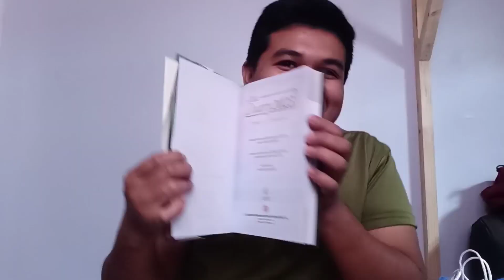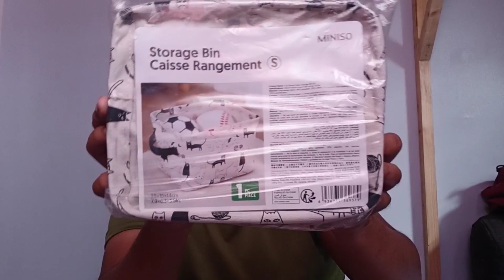Unboxing my Christmas gifts 🎁 🎄